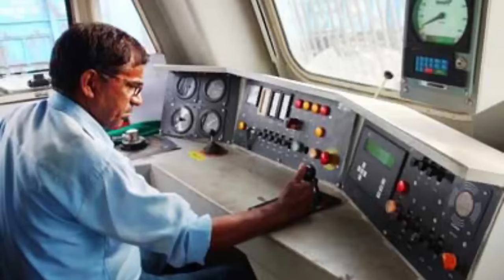ITI के 5 top Trade | सरकारी नौकरी मिलेगी ITI करे 5 trade से | Best 5 Trade of ITI | आईटीआई के Trade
आज आपको बताउँग की आप iti के किन ट्रेड से पढ़े की आपको गोवत जॉब्स मील जरूर देखे ये वीडियो आपके लिए खास।।।